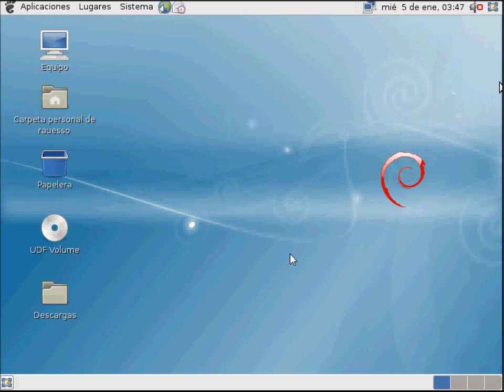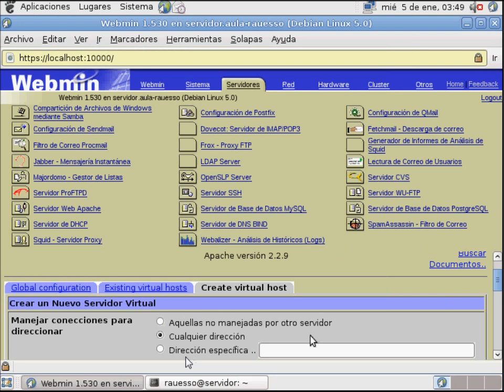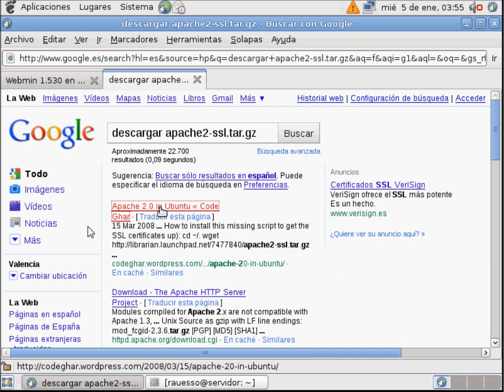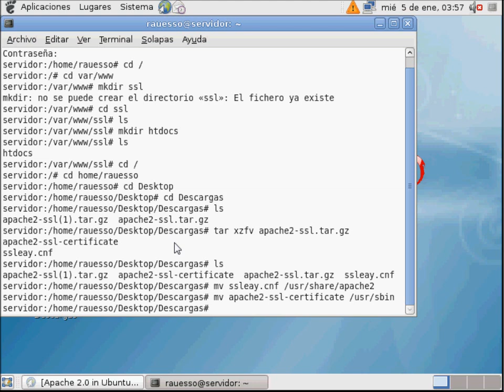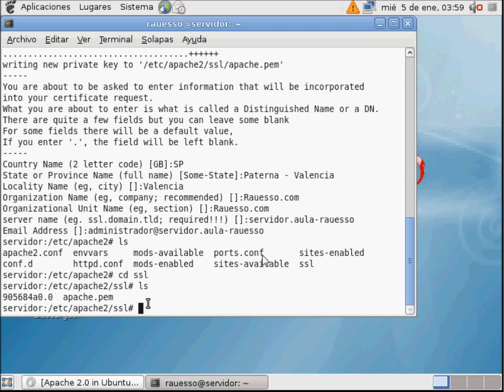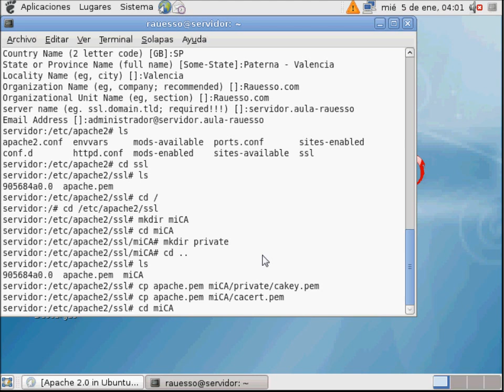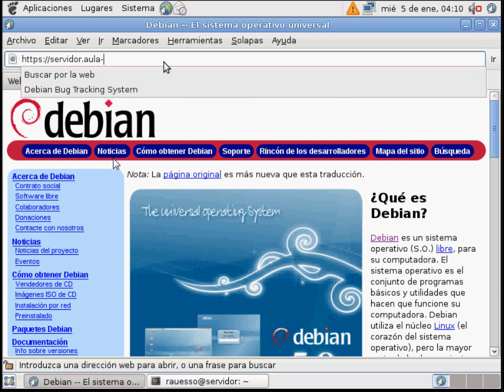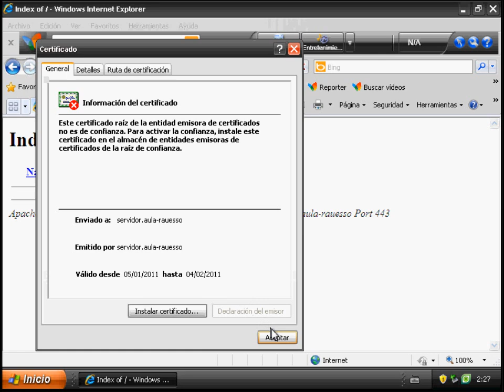Videotutoriales - Configuracion seguridad HTTPS en Apache - Por Raul Espinosa Soriano - rauesso.com